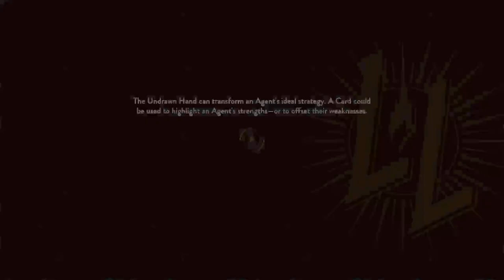The Lamplighter League (Game Preview)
Checking out this new game seeing if I like it.